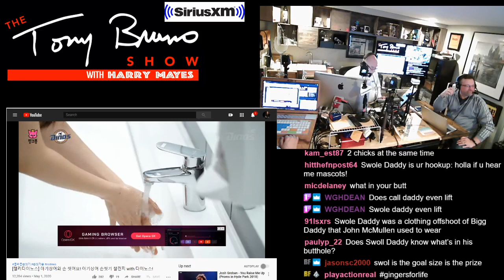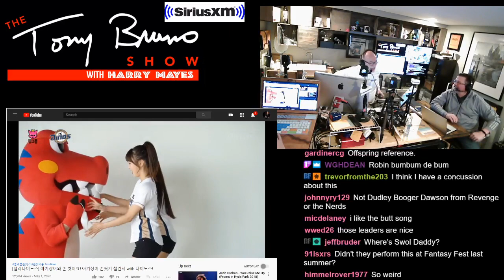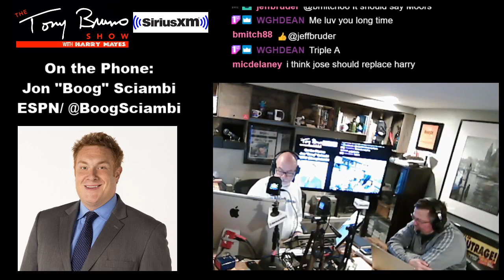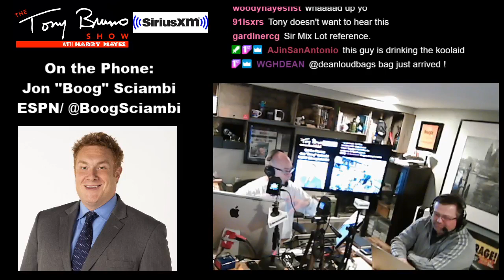Highlight: 5/6 Whaddup Wed YO! Guests: Jon "Boog" Sciambi, Barrett Brooks, Steve Marriucci- Boog is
ESPN's Jon "Boog" Sciambi joins us to discuss his newest on air gig. broadcasting Korean Baseball on ESPN at 5:30 in the morning!! Also hear when he thinks MLB might have a shot at a return.. -- Watch live